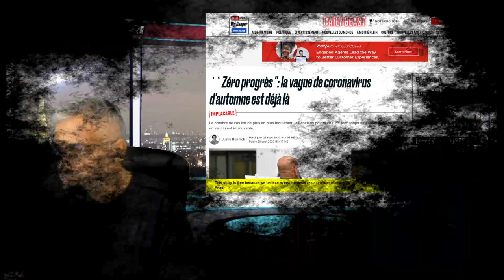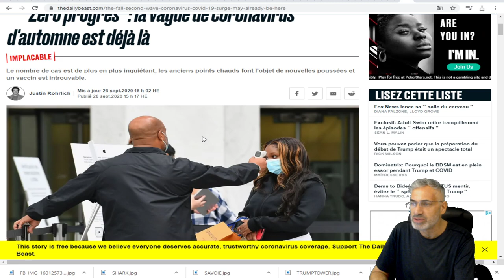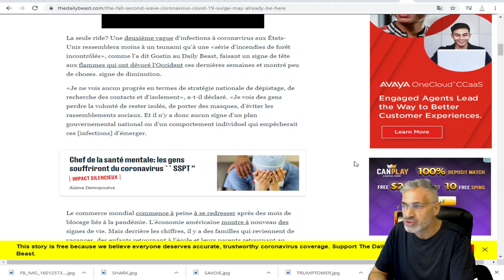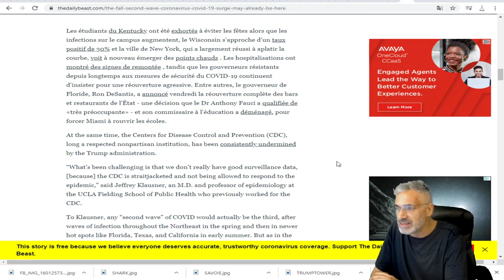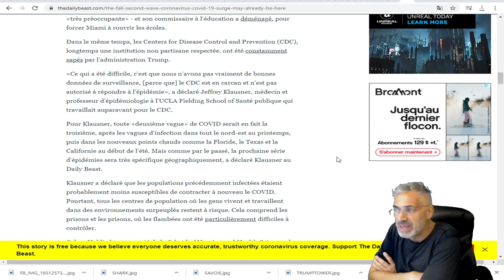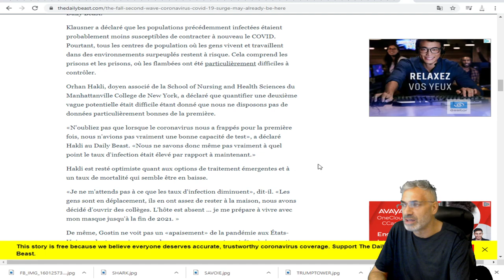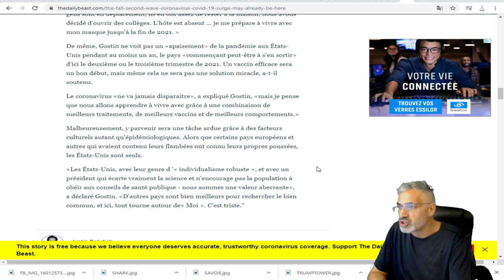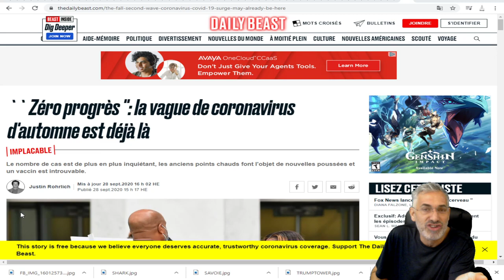QUÉBEC FERME RESTOS ET BARS POUR UN MOIS; Zéro progrès '': la vague de COVID d'automne est déjà là